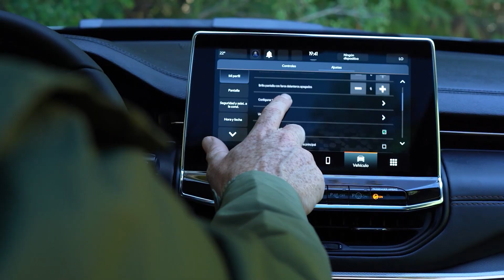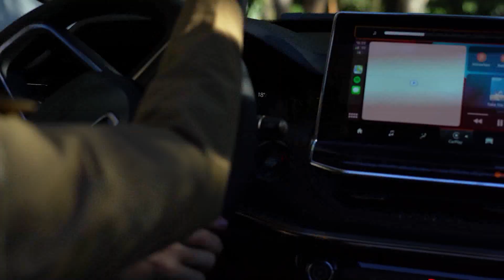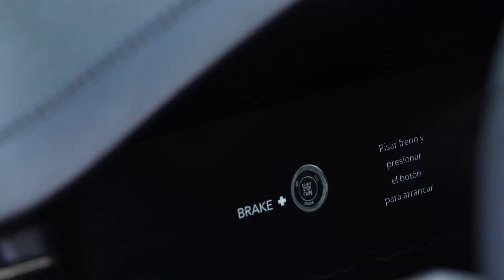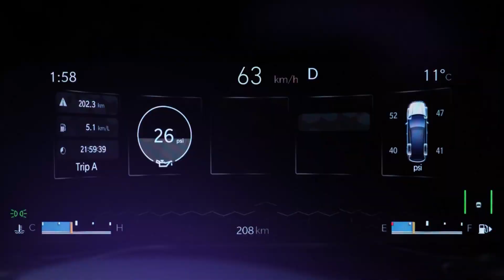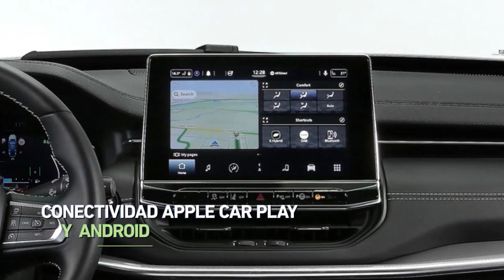Lanzamiento Nuevo Jeep Compass | JEEP® Chile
Asume el control de tu libertad.